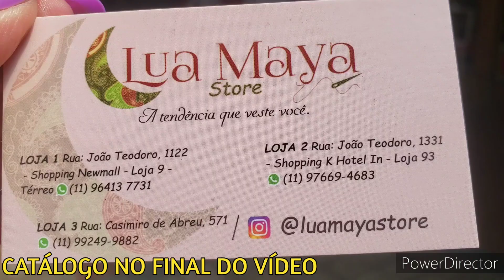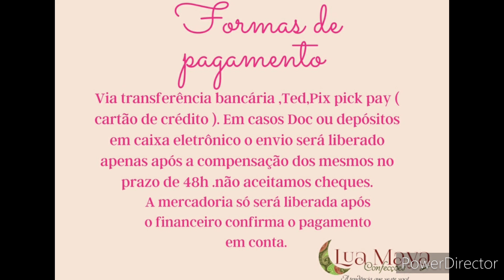LINHA PREMIUM NA BOUTIQUE LUA MAYA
FAZ ENVIOS, ÔNIBUS DE EXCURSÃO E CORREIO. VENDE VAREJO, ACEITA CARTÃO

ENDEREÇOS
LOJA DE RUA...Rua Casemiro de Abreu 571
SHOPPING NEW  MALL...LOJA 09
SHOPPING K. LOJA 93